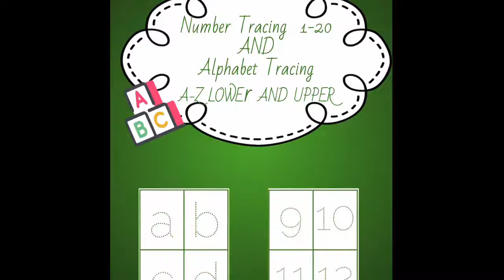Alphabet tracing handwriting printable lower case and upper cases number tracing if 1-20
These Printable

Online store_   Etsy Shop